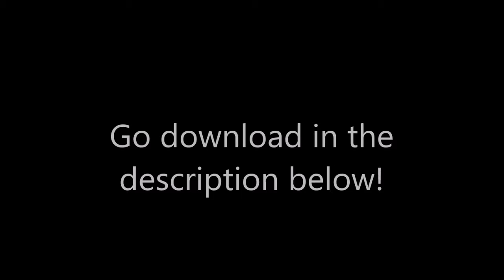[RELEASE]Super Monkey Ball: Banana Bash - v1.5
Have fun! Be sure to showcase it!